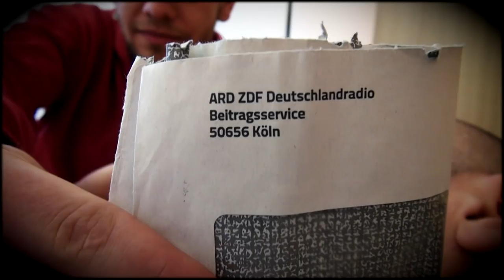"In Narkose Veritas - Benebelt der Wahrheit auf der Spur" // PoDummCast #12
Wir haben es getan. Wenn Robin schon wegen seiner ZahnOP in Narkose versetzt wird, kann man die Aufwachphase direkt für einen Podcast verwenden.
►SUPPORT :
♥♥♥DANKE♥♥♥